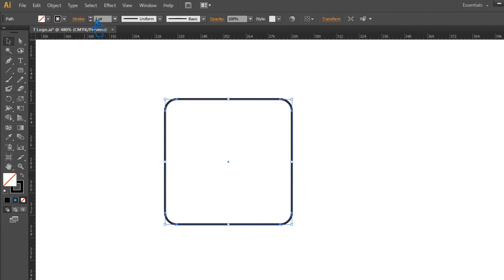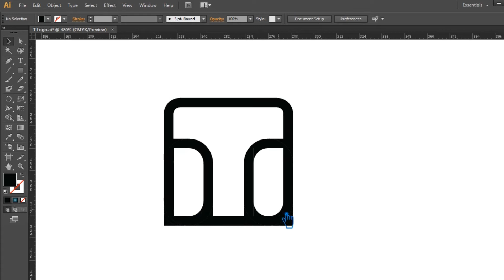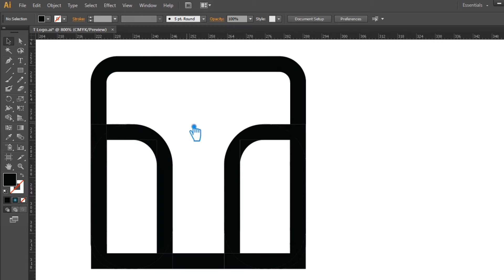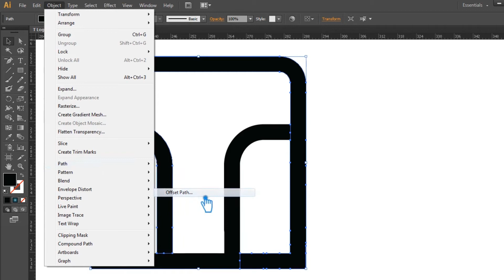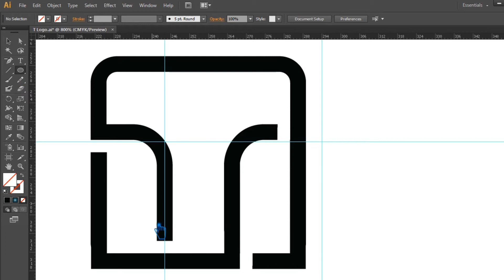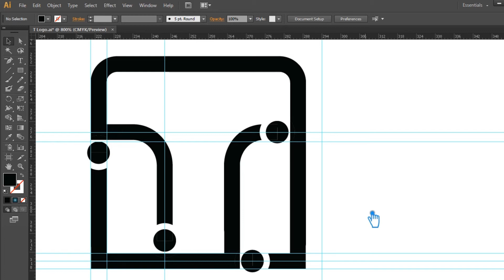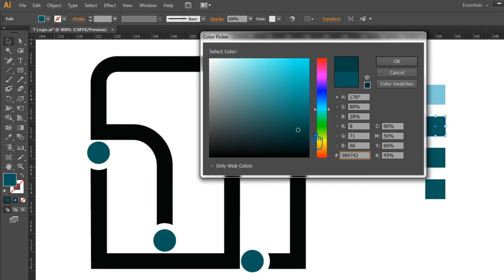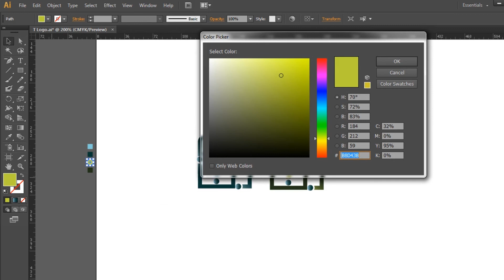T LOGO DESIGN ILLUSTRATOR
Welcome to my youtube channel, In this video I will show you t logo design illustrator, t logo illustrator, alphabetical logo design t, t letter logo design illustrator, how to make professional t logo design, t letter logo, t logo vector Icon symbol template in adobe illustrator tutorial.